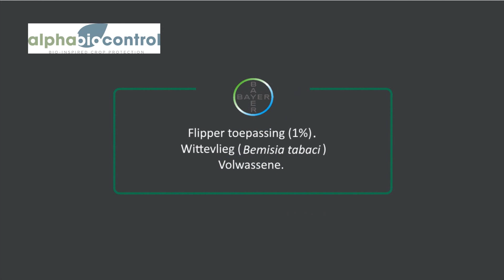Bemisia tabaci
Beschrijving